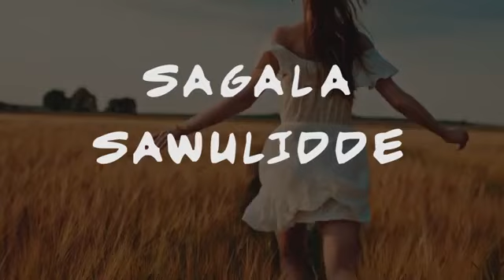Amina Ykee Benda Official Viedo